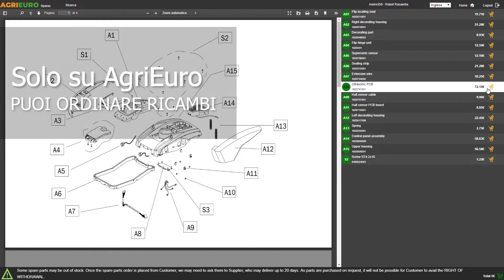Legatrice per vigneto elettrica a batteria Volpi KV5 Cordless: presentazione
*Ecco un video di presentazione della Legatrice per vigneto elettrica a batteria Volpi KV5 Cordless , realizzato direttamente da noi di AgriEuro per mostrarti tutte le principali caratteristiche.*

0:00-0:05 Intro
0:05-0:39 Unboxing del prodotto
0:39-0:45 Ordine ricambi
0:45-1:29 La macchina montata
1:29-1:38 Outro

La Legatrice per vigneto elettrica a batteria Volpi KV5 è una macchina indispensabile per chi necessita effettuare le legature dei tralci di vite ai fili di sostegno in modo continuativo per vigne di grandi/medie estensioni. La legatrice elettronica KV5 è senza cavo e dotata di motore brushless e batteria al litio ricaricabile di lunga durata, per permettere un lavoro preciso e senza sforzo anche per molte ore. L’impugnatura ergonomica garantisce una presa confortevole e sicura. La bobina si sostituisce molto facilmente e grazie all’apposito sistema magnetico è possibile controllare la tensione del filo con precisione. Con display indicatore di carica e del numero di legature.